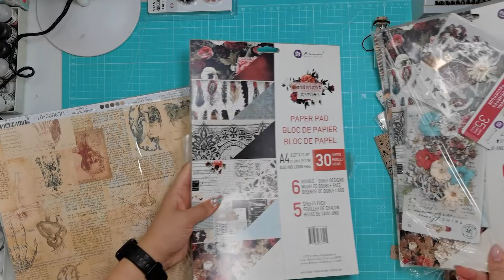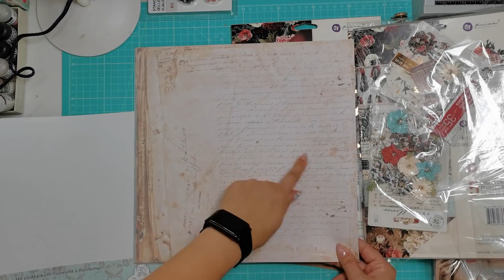Скрапобмен, скетчи обложек и чипборд\ВЛОГ\скрапбукинг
Привет!